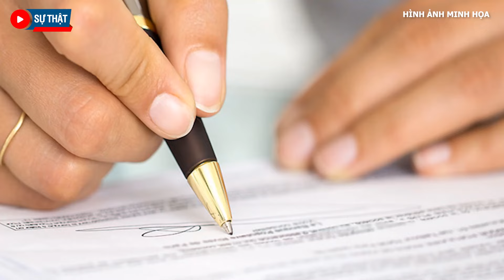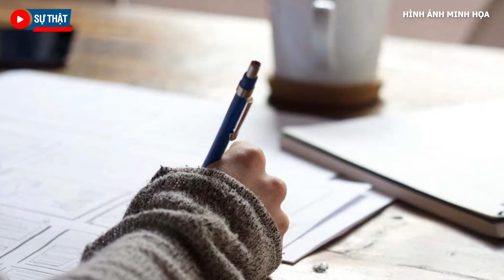Dẫn theo tình mới KHOE vừa đi “khách sạn” về, gã trai kinh hoàng cô gái bị tình cũ xiên gục tại chỗ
Sự Thật | Dẫn theo tình mới KHOE vừa đi “khách sạn” về, gã trai kinh hoàng cô gái bị tình cũ xiên gục tại chỗ